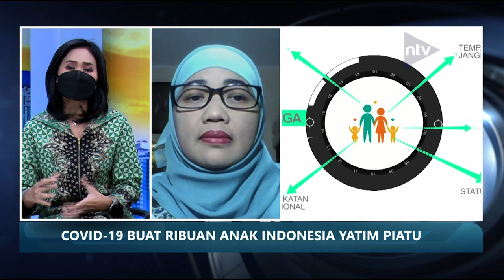Covid-19 Buat Ribuan Anak Indonesia Yatim Piatu